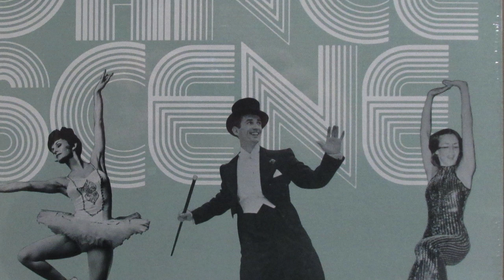Hoctor-Dance Scene Vol 6- Body Awakening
Breakbeats, Jazz Dance instruction, SoulDeep